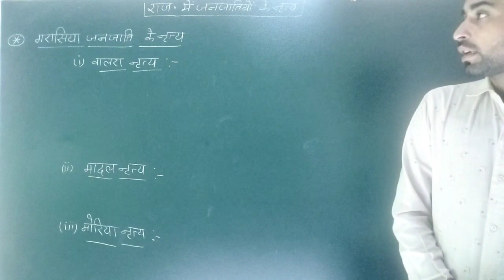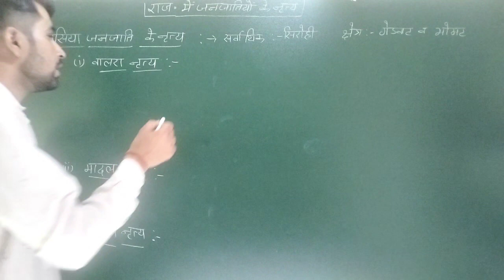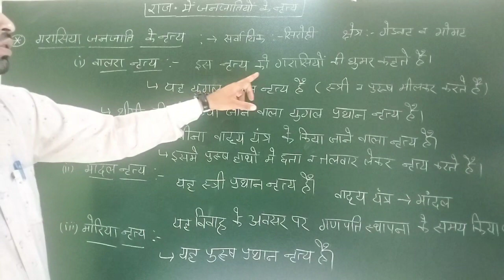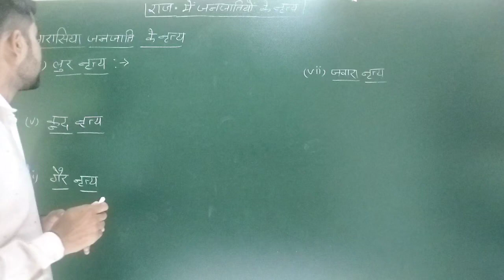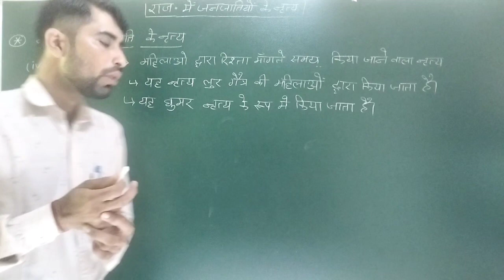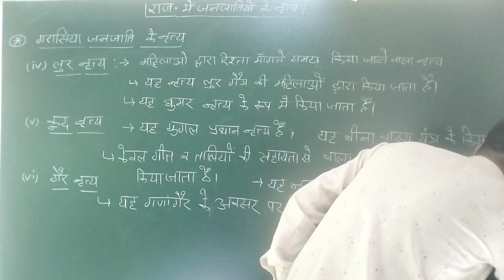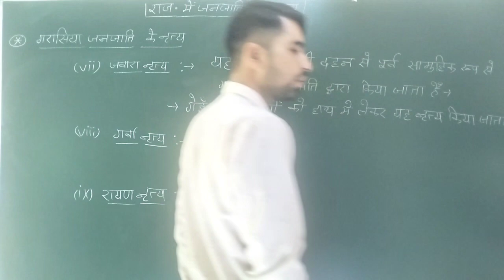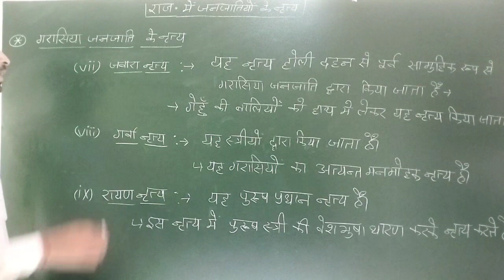राजस्थान के लोक नृत्य | Rajasthan art and culture | CET | पशु परिचर राजस्थान कला संस्कृति | Nitvik